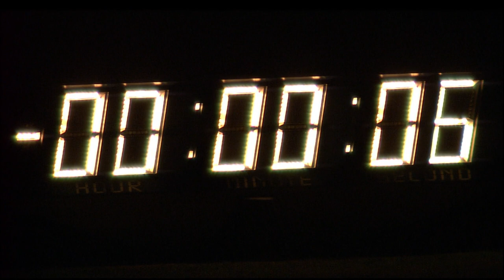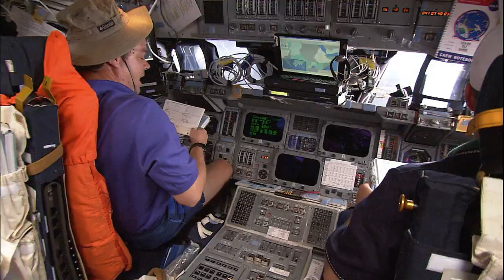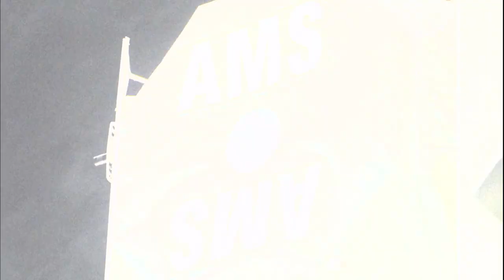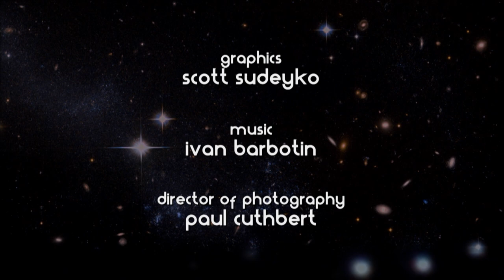What Did We Get From The Shuttle Program? - Cosmic Vistas - Science And The Shuttle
For more than 25 years the shuttle was our ticket to space, and our laboratory in orbit. So did it teach us about its playground? .